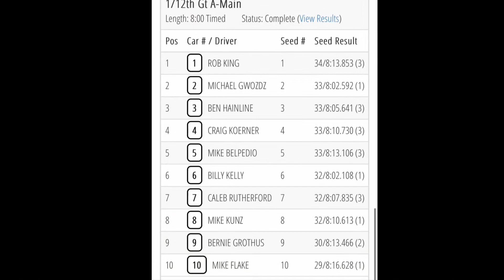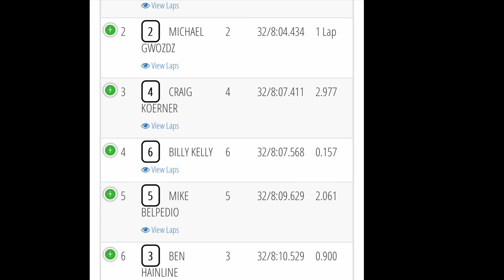6amRC. GT12 Main. ThunderDome